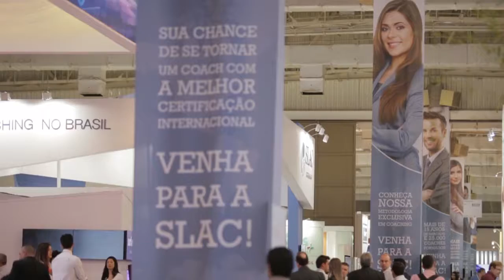Palestra de Sulivan França - CONARH 2015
Acompanhe parte da palestra que foi um sucesso entre congressistas e visitantes do CONARH 2015. Sulivan França, presidente da SLAC, lotou o auditório do evento com o tema "Gestor Coach: uma necessidade em momentos de crise e mudança".